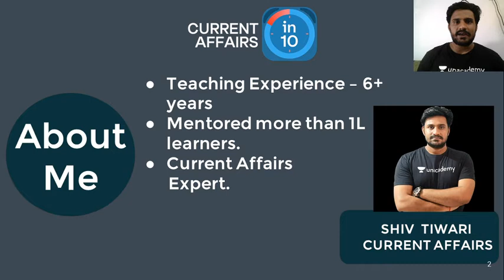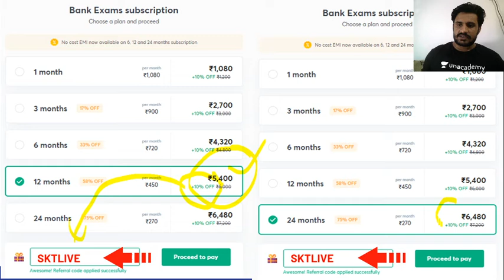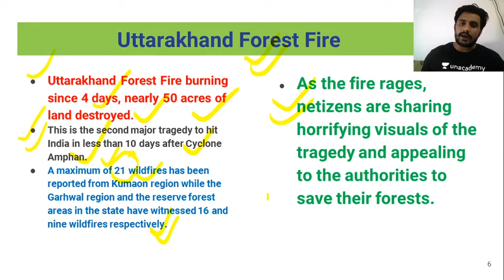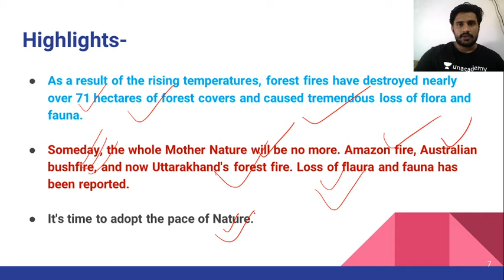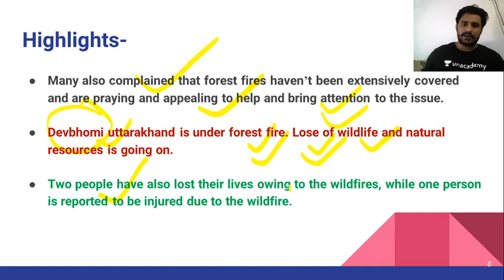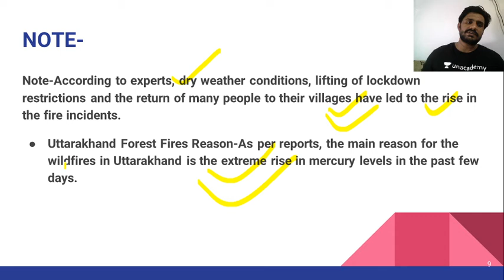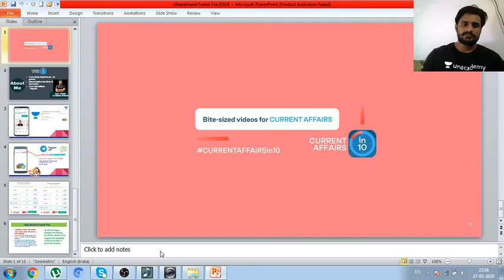Uttarakhand Forest Fire-Issue | Current Affairs | Current Affairs in 10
This session is based upon important information about Important Uttarakhand fire. In this lesson, Shiv Tiwari shares his various preparation strategies along with examples that will help you to crack the exam.

Unacademy Subscription Benefits:
1. Learn from your favorite Educator
2. Dedicated DOUBT sessions
3. One Subscription, Unlimited Access
4. Real-time interaction with Educators.
5. You can ask doubts in the live class
6. Limited students
7. Download the videos & watch offline